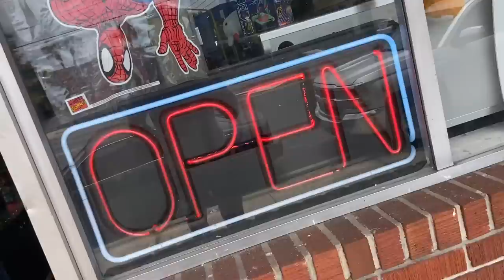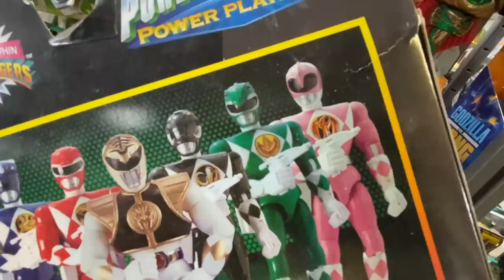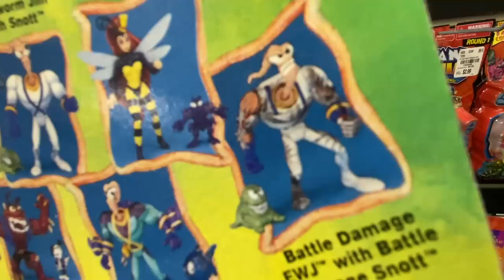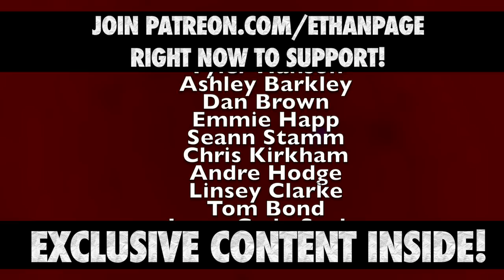Toy Hunt Vlog • Ethan Page & Smart Mark Sterling • Awesome Toys Jacksonville, FL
Toy Hunt with Smart Mark Sterling in Jacksonville, Florida at an EPIC toy shop ... perfectly named Awesome Toys. It was FULL of awesome toys! Smart Mark Sterling of Major Wrestling Figure Podcast fame was hunting his usual Star Wars black series figures while Ethan Page was caught off guard by the insane selection & variety of this shop!

L8E5B2